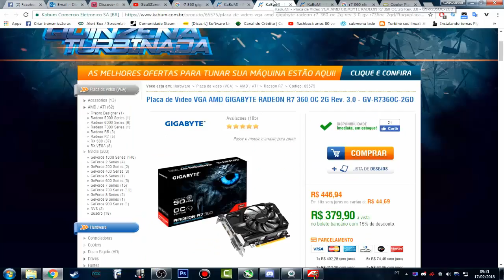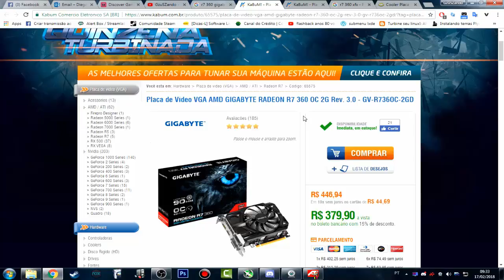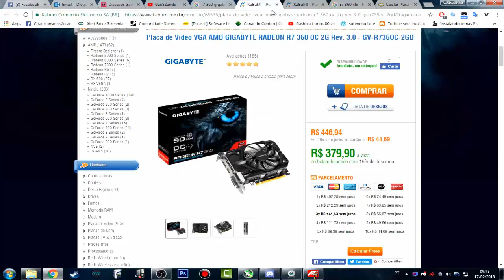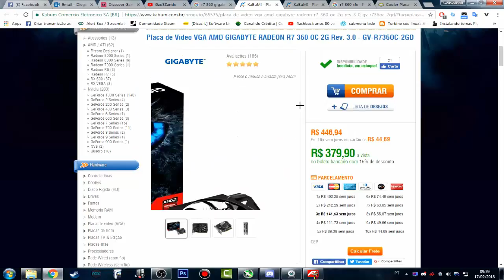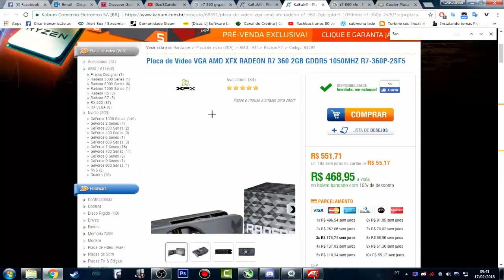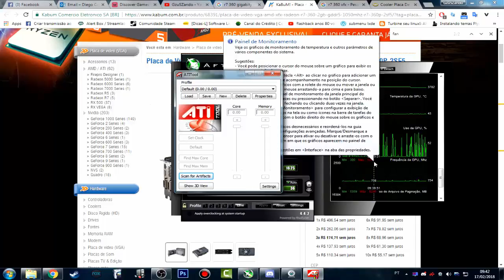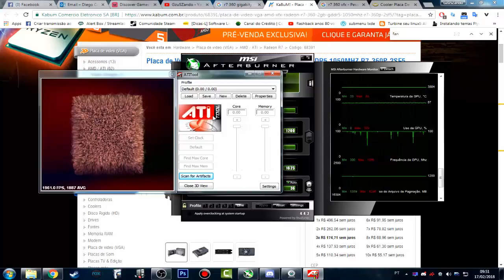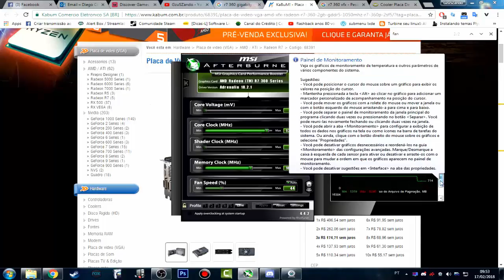QUAL VGA DEVO COMPRAR E PORQUE NÃO A R7 360 OC DA GIGABYTE!? E A GT 1030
QUER VIRAR CORDEIRÃO OU ATÉ MESMO SER UM APÓSTOFRO DE GZUS? QUALQUER DUVIDA, ELOGIO OU CRITICA, AS PORTAS ESTARÃO ABERTA PARA VOCÊS.

Periféricos:

*Teclado DELL
*Mouse Dazz kirata
*H7 Playstation Wired Silver 7.1
*Mousepad Leadership com apoio de silicone

Computador:

*Fonte PCYes 430w 80 plus bronze
*Dual Chanel 8GB de RAM 1600MHz OC (2 x 4GB Corsair Vengeance 1600MHz)
*Placa de Vídeo GigaByte R7 360 2GB DDR5 128bits OC GURU II